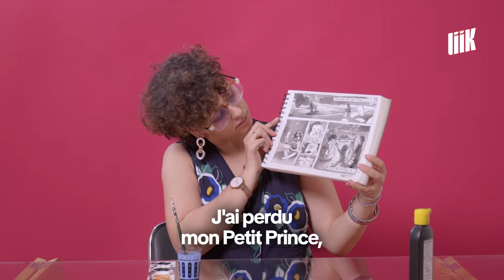Dessiner malgré les barrières - Myriam Artworks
Elle raconte des histoires à travers ses dessins. @myriamartworks illustratrice et bédéiste talentueuse qui n’hésite pas à aller au bout de ses envies artistiques malgré les barrières.